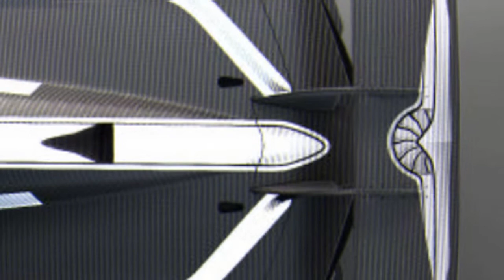Techrules will bring its Ren RS diesel turbine hybrid to Geneva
The Chinese startup Techrules, from Beijing, has appeared at the Geneva Motor Show before. This year the company is returning with a new hybrid supercar called the Ren RS, which is a lighter version of the Ren we saw at Geneva a year ago. Techrules says the Ren RS is a production version, albeit designed for track use only. The RS uses a diesel-powered turbine generator to charge its 28 kWh battery pack, and the manufacturer promises an impressive range of 727 miles from 80 liters of diesel (that's about 21 gallons). Given that the vehicle is limited to racing use, that should translate into quite a few laps at a track of any length. The RS can be configured with four or six electric motors, and the six-motor, 960-kW/1,287-horsepower version can hit 62 mph in just three seconds, going all the way to 205 mph.